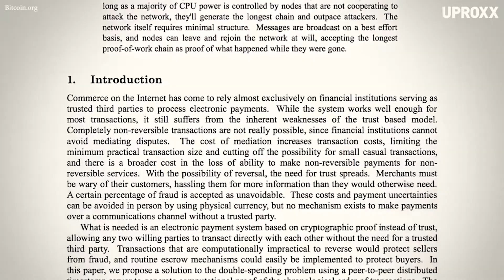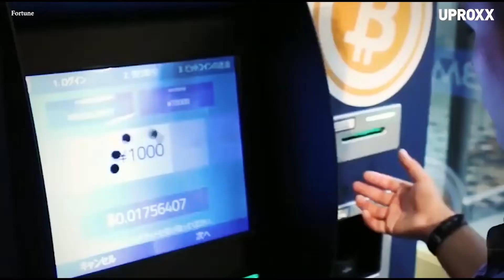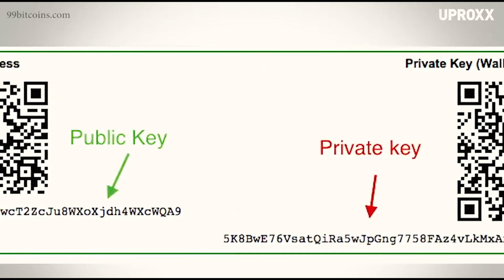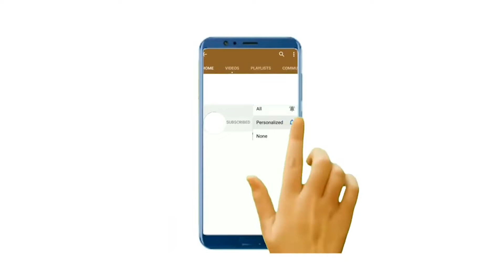Spencer Dinwiddie Bitcoin Revolution - CRYPTOCURRENCY TAKEOVER!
Spencer Dinwiddie is attempting to do something revolutionary! The key is Dinwiddie wants to raise $24.6mil dollars by the summer of 2021 when he becomes a free agent. If he hits that mark he will let fans vote which team he will sign a 1 year deal with. If he doesn't hit that $24.6mil mark then he will donate 100% of the cash raised to charity.

On this channel, you will see team and player breakdowns, NBA draft and NBA free agency analysis. As well as debate topics like Greatest of All-Time player, team and dynasty rankings.

 You can catch new episodes uploaded EVERY Monday & Friday @ 6pm EST.

► Music Credit
Top Boy | Prod. LCSLayers | Prod. LCS x Starix ProductionRocket | Prod. LCS x Jos Beats  On Top | Prod. LCS